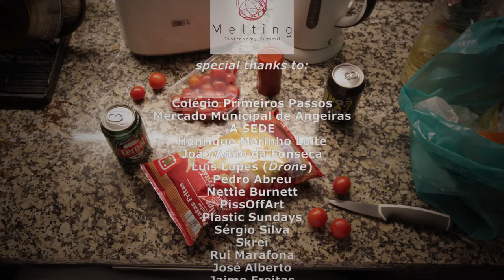Plasticidade 2022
PLASTICIDADE, Documentary film.
Since 2012, following the work of the artist Ricardo Nicolau de Almeida through the collection of images. A film produced in a working progress way (this is the fifth version) where artists from various quarters come together to collaborate on the theme of maritime pollution.